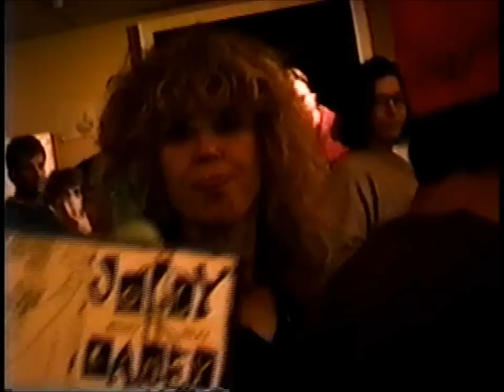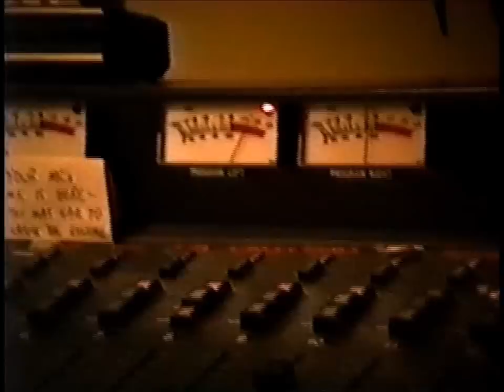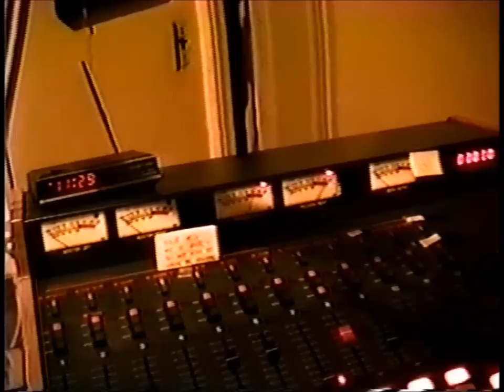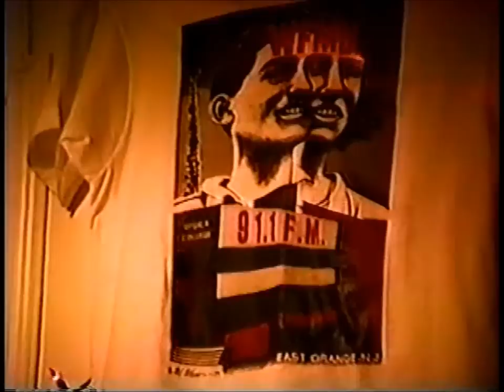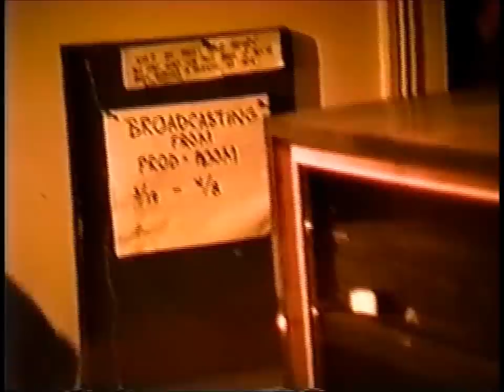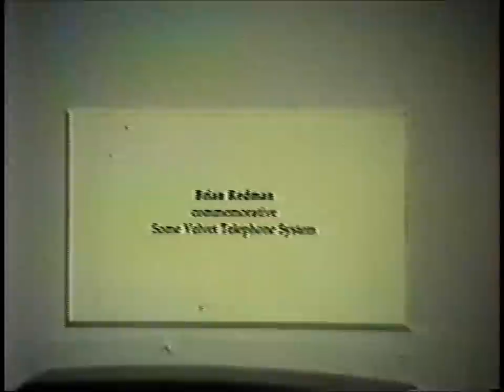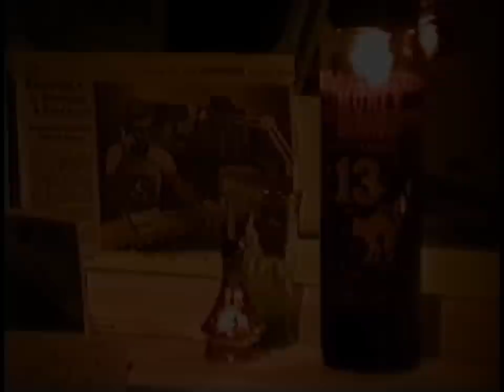WFMU Marathon, Upsala College NJ (1990)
8 April, Sunday night finale, Springdale Ave house,
East Orange NJ.